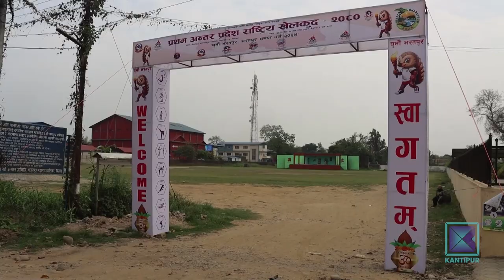खेलकुद समाचार, २४ चैत, २०८०